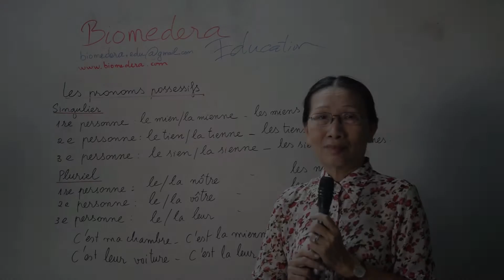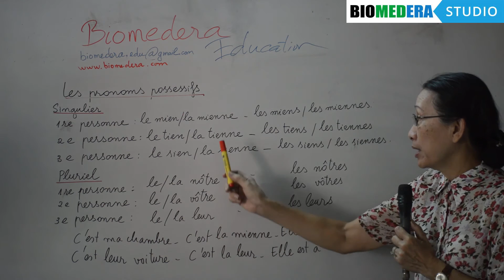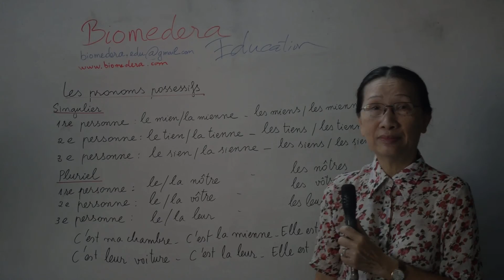Đại từ sở hữu (Les pronoms possessifs) là gì?